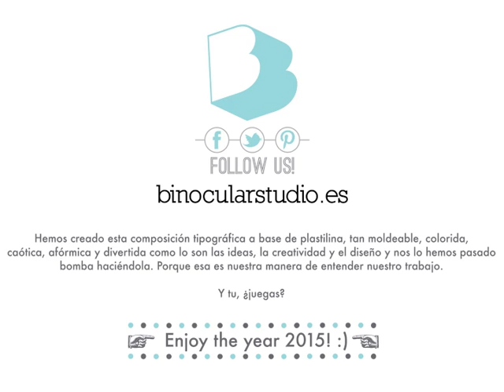Making of felicitación Navidad 2015. Binocular Studio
Life is better when you have fun

Dicen que el tiempo vuela cuando te lo pasas bien, y sin darnos cuenta ya vuelve a ser Navidad! Así que desde Binocular Studio queremos felicitaros las fiestas como mejor sabemos: divirtiéndonos con lo que hacemos.

Hemos creado esta composición tipográfica a base de plastilina, tan moldeable, colorida, caótica, afórmica y divertida como lo son las ideas, la creatividad y el diseño y nos lo hemos pasado bomba haciéndola. Porque esa es nuestra manera de entender nuestro trabajo.

Y tu, ¿juegas?